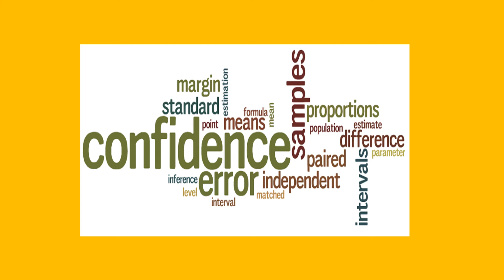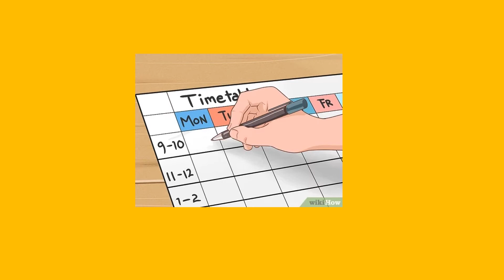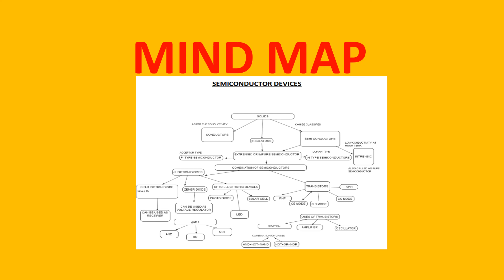How to Prepare Board Exam in Physics| 12th standard | SS Academy for physics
how to read board exams in physics class 12
how to prepare for physics class 12 2020
how to study physics class 12 from starting
how to score good marks in physics class 12 cbse 2020
how to score 100 in physics class 12 cbse
Is Class 12 Physics difficult?
Is Xam idea enough for physics class 12?
How long does it take to complete 12 physics?
How can I score good marks in CBSE 12th physics?

Today a reader
Tomorrow a Leader
 - Margaret Fuller